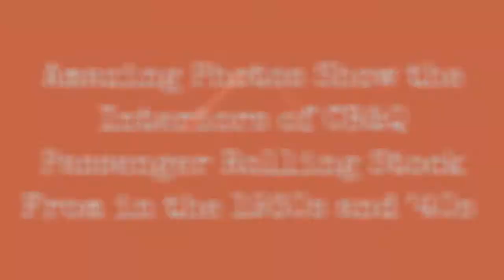Stunning Photos Showing The Interior Of A Cb&Q Passenger Vehicle From The 1930S And 40S !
Operated in 1849, the Chicago, Burlington and Quincy Railroad (CB&Q) was a railroad that operated in the Midwestern United States. Commonly referred to as the Burlington Route, the Burlington, or as the Q, it operated extensive trackage in the states of Colorado, Illinois, Iowa, Kansas, Kentucky, Missouri, Montana, Nebraska, Wisconsin, Wyoming, and also in New Mexico and Texas through subsidiaries Colorado and Southern Railway, Fort Worth and Denver Railway, and Burlington-Rock Island Railroad.

Its primary connections included Chicago, MinneapolisSaint Paul, St. Louis, Kansas City, and Denver. Because of this extensive trackage in the midwest and mountain states, the railroad used the advertising slogans Everywhere West, Way of the Zephyrs, and The Way West.

In 1967, it reported 19,565 million net ton-miles of revenue freight and 723 million passenger miles; corresponding totals for C&S were 1,100 and 10 and for FW&D were 1,466 and 13. At the end of the year, CB&Q operated 8,538 route-miles, C&S operated 708, and FW&D operated 1362 (these totals may or may not include the former Burlington-Rock Island Railroad).

In 1970, it merged with the Northern Pacific Railway and the Great Northern Railway to form the Burlington Northern Railroad.

Here below is an amazing photo collection from Chuck Zeiler that shows the interiors ofCB&Q passenger rolling stock in the 1930s and 1940s.

CB&Q Observation Car Interior, October 1, 1936

0:00 - Intro

?sub_confirmation=1
❤️About Us❤️